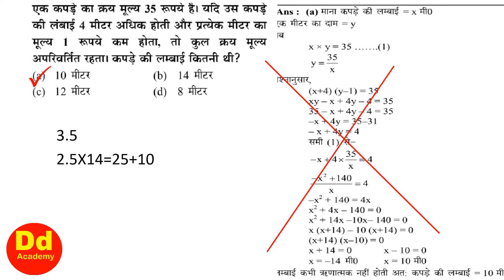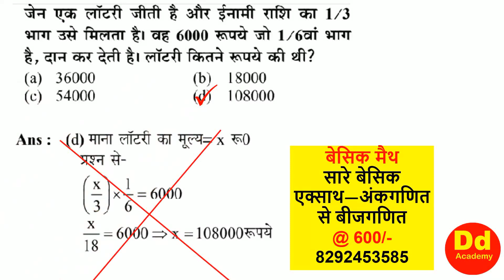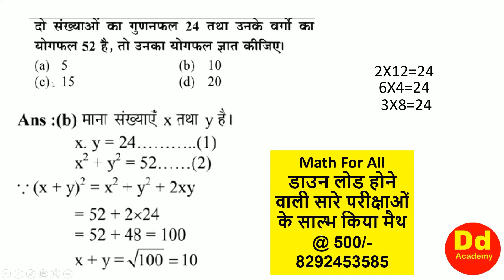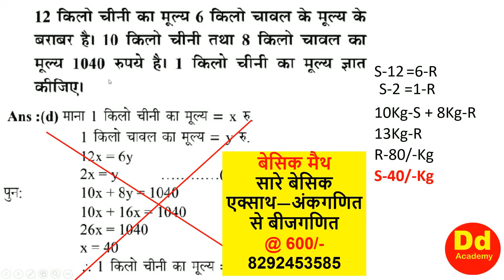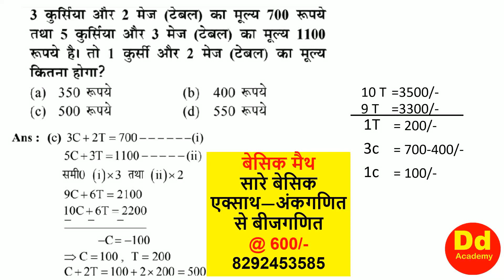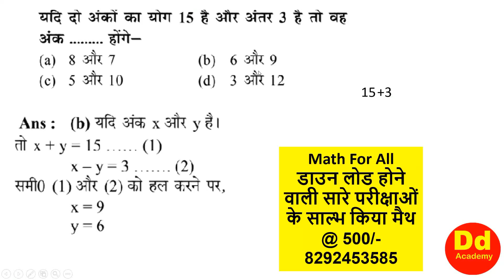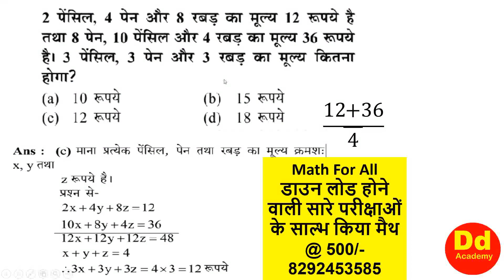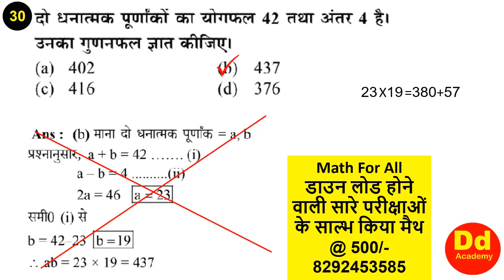Number System - संख्या पधति 3 secondsमें मैथ - 30 सवाल 34 मिनट-पुलिस से लेकर Cgl तक-सारे Exam के लिए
Number System - संख्या पधति 3 secondsमें मैथ - 30 सवाल 34 मिनट-पुलिस से लेकर Cgl तक-सारे Exam के लिए अत्यावश्यक है अतः इस भिडियो को देखना न भूलें